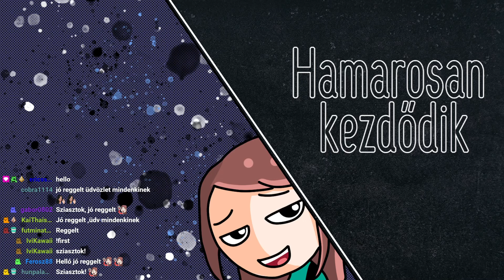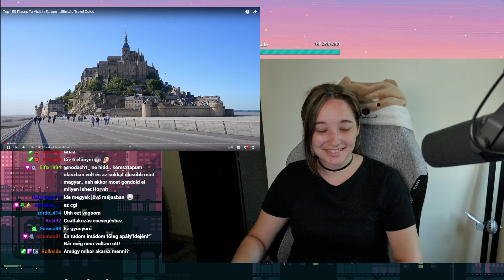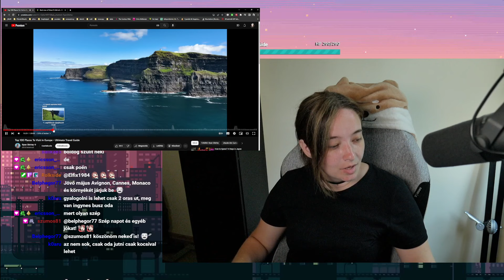Én még nyaraló módban vagyok /2023. Júl. 10./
Streamben történt: 2023. Júl. 10.